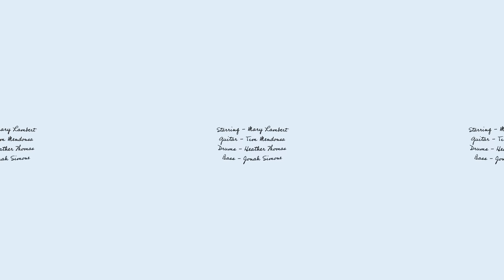Mary Lambert - I'd Be Your Wife